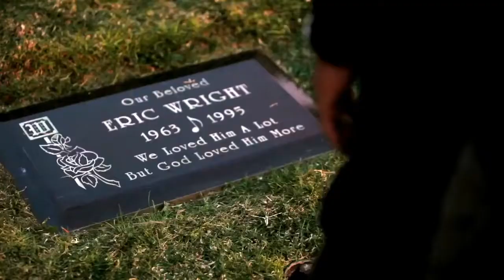Dr. Dre ft. Nas - Dark Times (Music Video)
This is a remix of:
"Bodyguard" by Obie Trice (Dr. Dre's verse)
"Still D.R.E." by Dr. Dre
"If I Ruled The World" by Nas

Video consist of:
Dr. Dre ft. Eminem, Skylar Grey - I Need a Doctor (official video)
Nas - No Bad Energy (official video)

Hook by:
Stephie Luné

🎧 This beat is now live on Spotify, iTunes/Apple Music, Bandcamp and many more. You can check it out here:

This beat is FREE to use for NON - PROFIT. This means YouTube or Soundcloud use with NO monetization. The free version of the beat is not available for streaming services such as Apple Music or Spotify.

ANY USE of my beats (including leased beats) REQUIRE CREDIT IN THE TITLE (Prod. by MacT). Any social media use of my beats require credit to me IN THE CAPTION @mactbeats